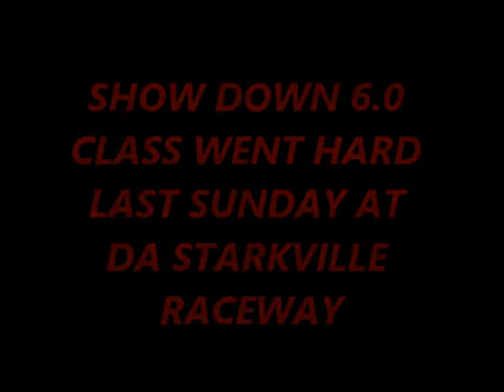6 O SHOW DOWN LAST SUNDAY AT DA STARKVILLE RACEWAY WENT HARD